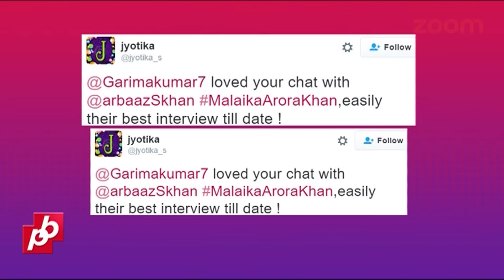Audience's Response To Arbaaz Khan & Malaika Arora Khan On 'Yaar Mera Superstar' | Bollywood News